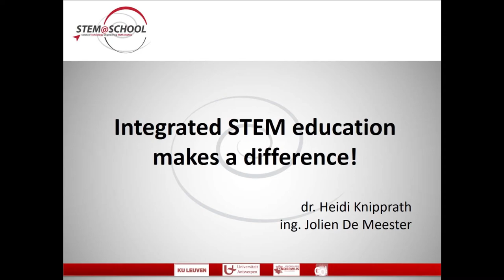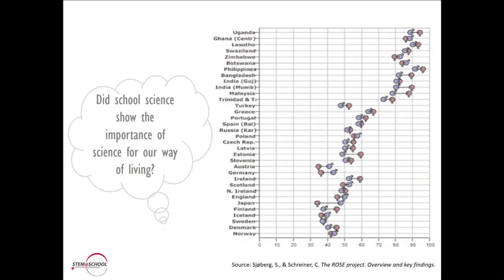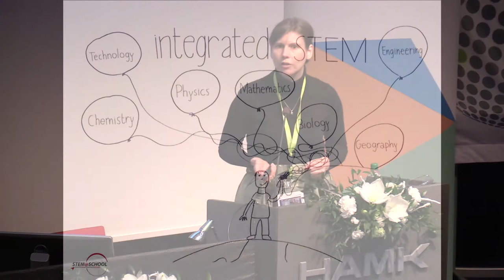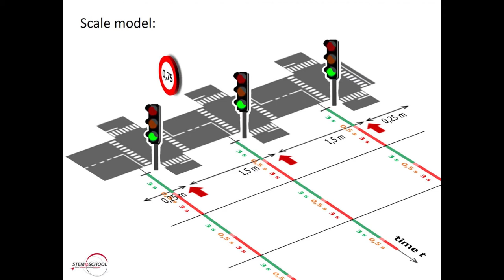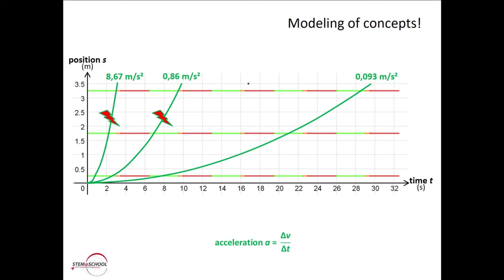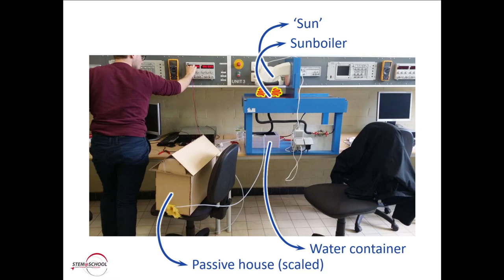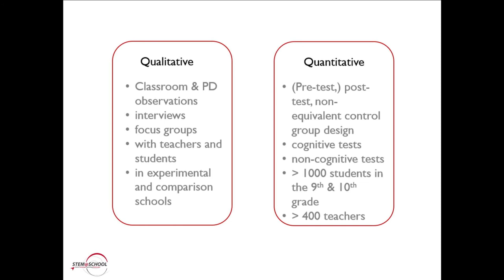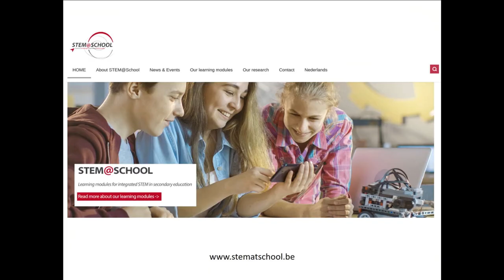EAPRIL2017 Best Research & Practice Project Award - Winning project presentation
The winning project 'Integrated STEM makes a difference' presents their project during the plenary Best Research & Practice Project Award session (EAPRIL2017 Conference).